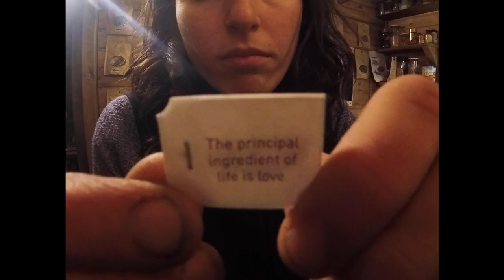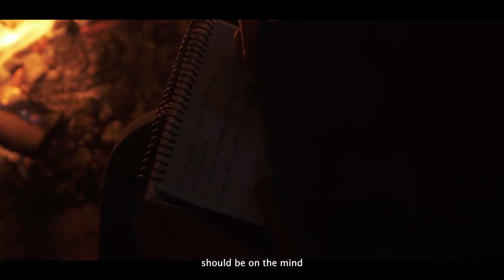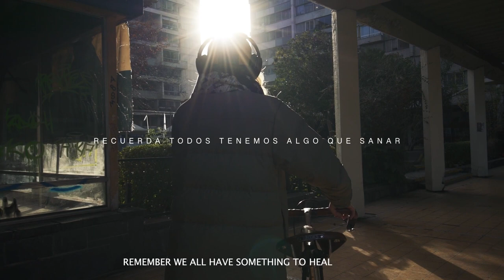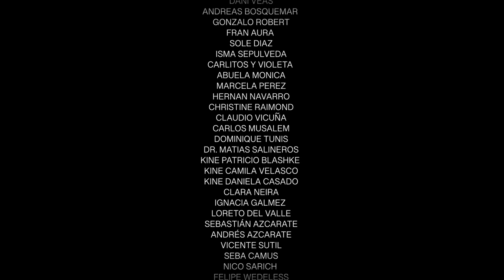AMANACER snowboard film / "Love to be born" from Chile. Antonia Galmez and Francisca Navarro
Chilean Snowboard short film , 18 min
filmed in Maule Region and Valle de Condores, Chile

AmaNacer (Love to be Born) portrays days of darkness and happiness at the moment of healing an injury. A seesaw of sensations seek to be captured in this short film. Produced by Andes Cinema.
Riders: Antonia Galmez & Francisca Navarro
Editing: Juan García
Filmer: Xabier Azcarate
Text and narration: Ixa Marieta

Supported by: Patagonia, Jones Snowboards, SunBum and Stanley.
In collaboration with: MallSport, Spark, HD Sports magazine, Andes Gear, Opinel.

AmaNacer retrata días de oscuridad y felicidad al momento de sanar una lesión. Un sube y baja de sensaciones buscan ser plasmados en este corto cinematográfico. Producido por Andes Cinema.
Riders: Antonia Galmez y Francisca Navarro
Edición: Juan García
Filmer: Xabier Azcarate
Texto y narración: Ixa Marieta

Apoyado por: Patagonia, Jones Snowboards, SunBum y Stanley.
Colabora: MallSport, Spark, revista HD Sports, Andes Gear, Opinel